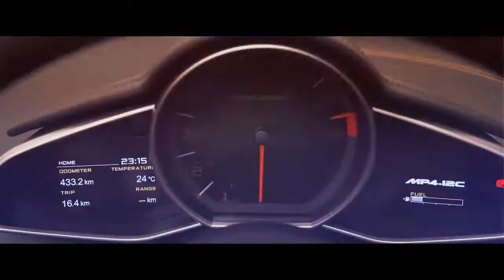Enigma - Sadeness (Remix 2017)